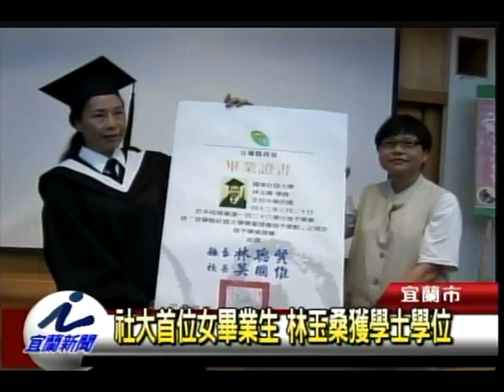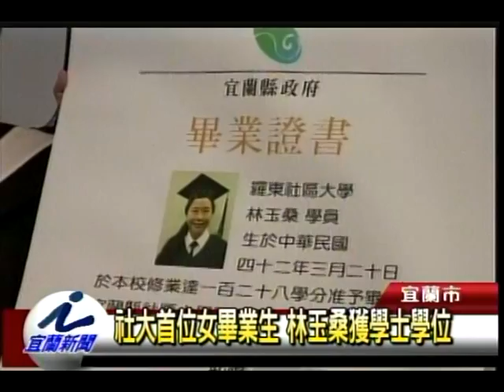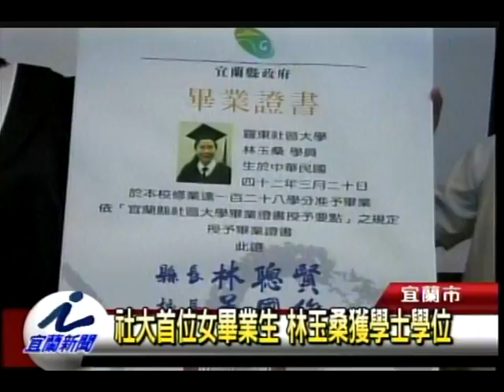社大首位女畢業生 林玉桑獲學士學位